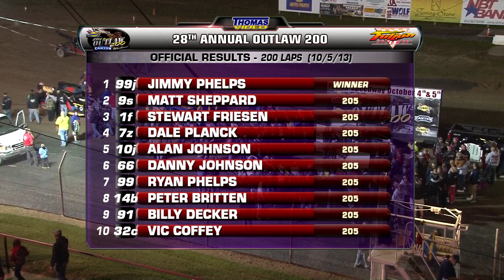2013 Outlaw Feature Hilite (10/5/13)